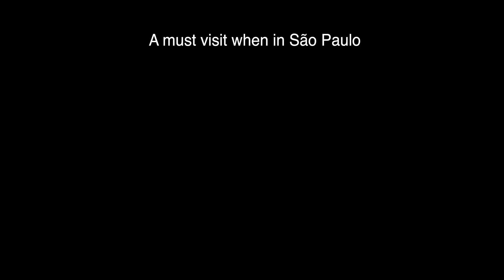Marsh Antwren 2023 Conservation Update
After SAVE Brasil’s success, helping to create the Guararema Bicundinho Wildlife Reserve in 2019 for the Marsh Antwren, they were more than willing to help the Salesopolis Municipality, with American Bird Conservancy (ABC) support, to create a similar reserve for the few remaining Marsh Antwrens in the Sao Paulo state.

With ABC support, SAVE Brasil conducted a population survey and census, and with Salesopolis and municipal authorities mapped the bird's habitat and designed the wildlife refuge's boundaries. Presently they need to present the plan for public consultation, and if there are no problems, we hope to see this new municipal wildlife reserve declared later this year.

Video by Bennett Hennessey